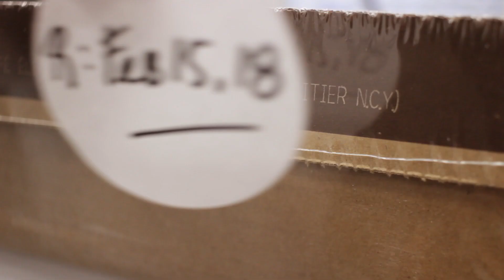How to: Handle a Cake Upon Receiving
How to best handle our cakes upon receiving in order to maintain freshness.